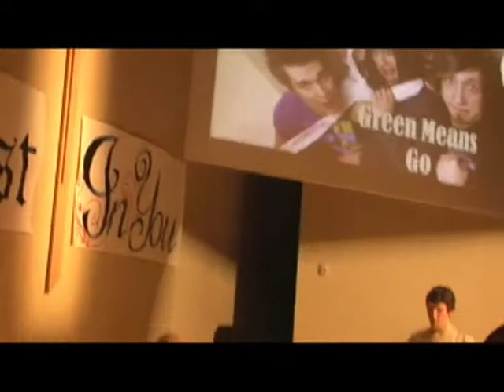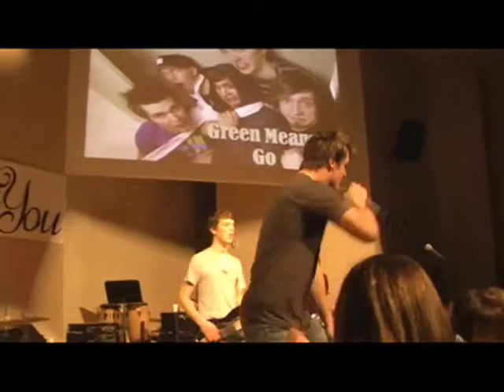Green Means Go at Woodridge Church Part 3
Milwaukee's own Green Means Go performing at Woodridge Church.